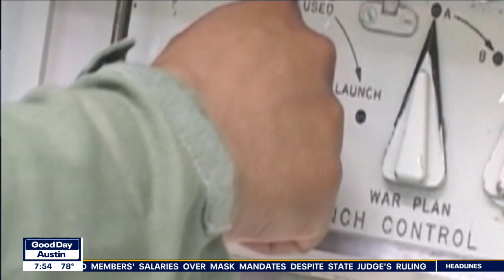University of Texas System partnership with U.S. Space Force | FOX 7 Austin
The space branch of the military is teaming up with University of Texas Austin and University of Texas El Paso to advance research and training in space. The two colleges are part of 11 chosen for the Space Force's University Partnership Program. UTEP President Dr. Heather Wilson has details.